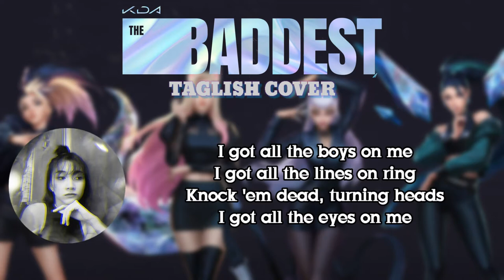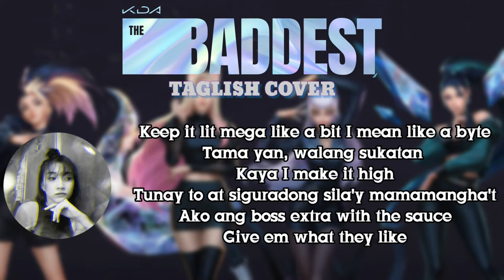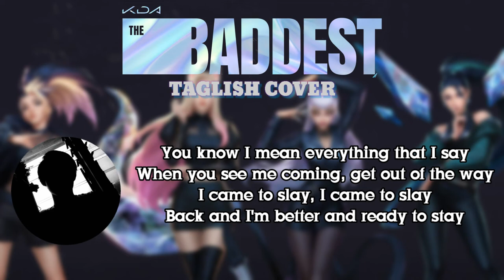K/DA - THE BADDEST (with Rein Cantiller) | TAGLISH VERSION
➡️I hope you enjoy our cover for today entitled THE BADDEST by K/DA in Taglish Version

[Intro: Rein]
Baddest do what the baddest do (Hey)
The baddest do (Hey), we the baddest, ooh
The baddest do (Hey), we the baddest

[Leonard:]
We're comin' at you live, real, real wild
Here to light it up, set the world on fire
Gonna break the rules and hearts in twos
'Cause that's what the baddest do
Never goin' back, nah, not that
Diamonds on drip 'cause I came to make a splash

[Rein:]
Uh, I spit heat, I'll melt your face off
Disappear, I'm your eraser (Yeah)
In the cut just like a razor
Murder business, where my blazer?
I got all the boys on me
I got all the lines on ring
Knock 'em dead, turning heads
I got all the eyes on me
Pretty face ang aking dala't sila'y namangha
Teka boy maghintay ka lang wag mabibigla
You like, "Woah, 'Kali, you the GOAT"
I'm like yeah I know
Gotta bounce 'cause I like to ball
Man I'm on a roll
Keep it lit mega like a bit I mean like abyte
Tama yan, walang sukatan k'ya I make it high
Tunay to at siguradong sila'y mamamangha't
'Ko ang boss extra with the sauce
Give em what they like

[Leonard:]
I'm doing damage, went just how I planned it
I do what I want when I say (When I say)
Ako'y paguusapan pero sanay na
To live on the edge of insane

[Rein:]
Comin' at you live, real, real wild

[Leonard:]
(It's crazy)
Sorry for the bad news, sorry I'm so bad
Only took a minute for me to get what you had
Sorry for the bad news, know it makes you sad
I'll be here for a minute, baby, you should pack your bags
Way that I look should be breakin' the law
If I don't got it, I take what I want
My circle small like a round of applause
You know that I love the sound of applause
You know I mean everything that I say
When you see me coming, get out of the way
I came to slay, I came to slay
Back and I'm better and ready to stay

[Rein:]
To live on the edge of insane, it's crazy

[Both:]
Sorry not sorry for bein' the best
Ako'y nagpapasikat lang
Look at the gold all on my chest
Look at the gold, call it a flex